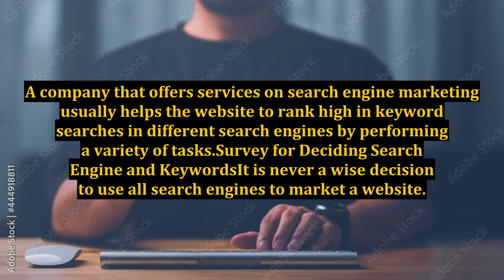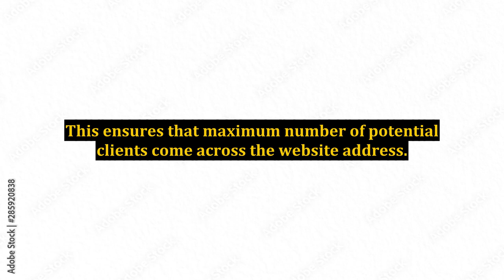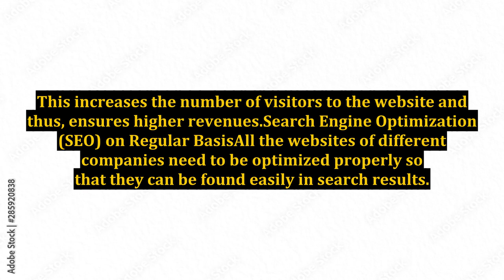Top 3 Reasons to Go for a Search Engine Marketing Company